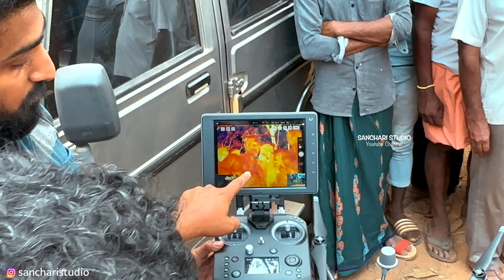Thermal Drone | NITK Surathkal Mangalore | Wild Elephant Operation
Thanks for Visit ‘’SANCHARI STUDIO’’